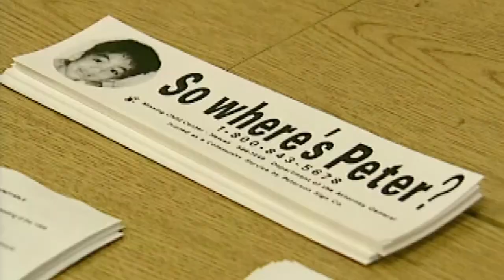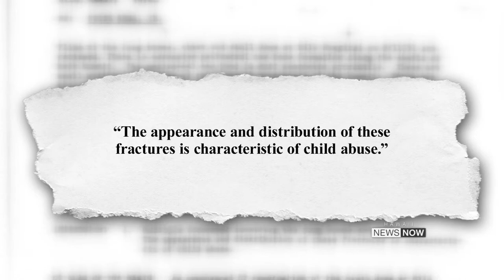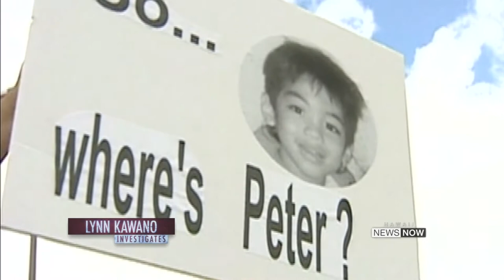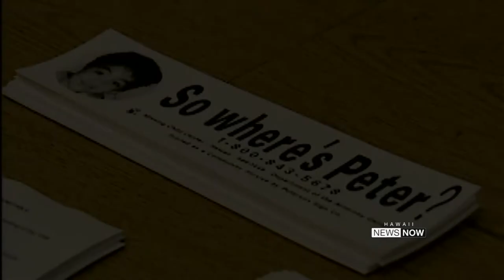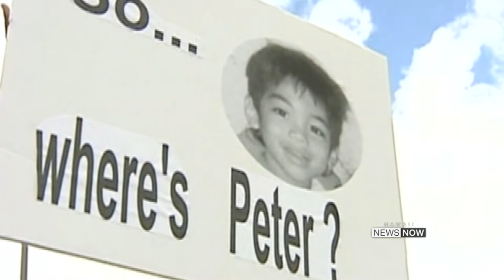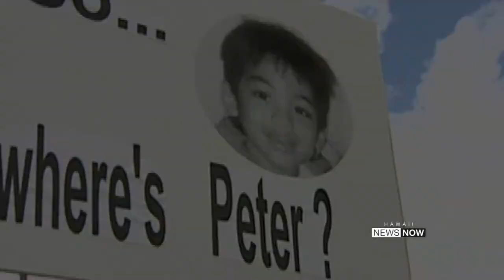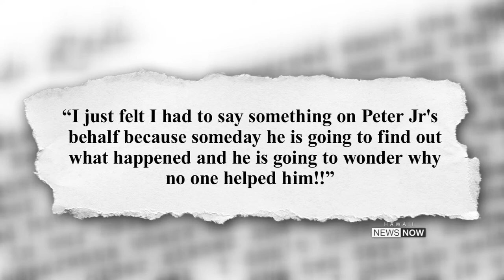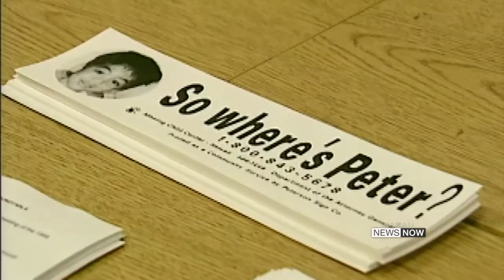Lynn Kawano Investigates: Inside the Search for Peter Boy